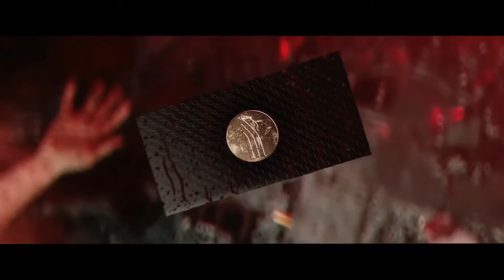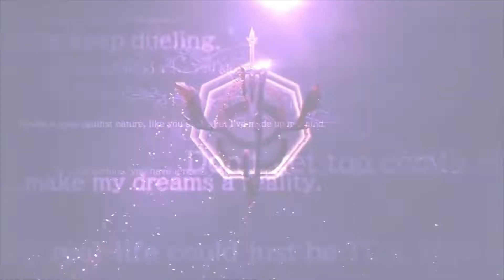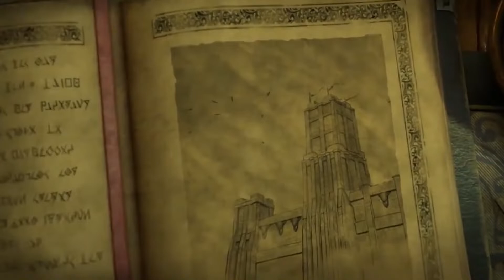Nintendo Switch - Big Games Coming too the Switch you May have Forgotten About!!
Wassup guys JohnoDaz(BringthePain) here, in this Video is Big Games that is heading too Switch that you may have forgotten about, check out the Trailers n see what you think much love guys!!